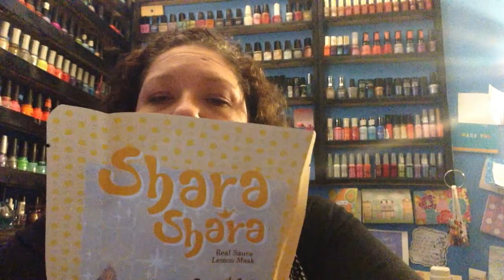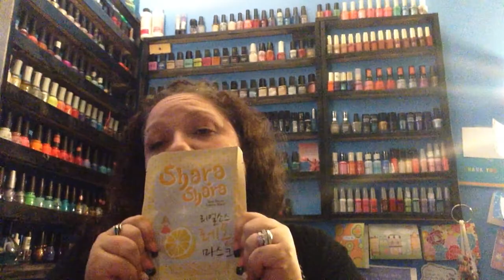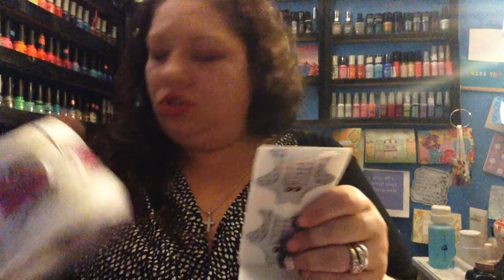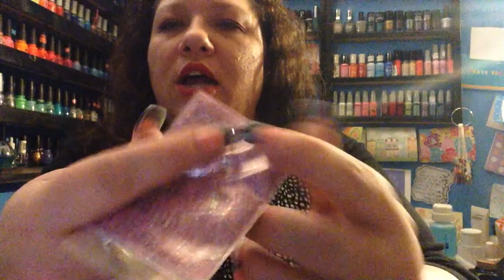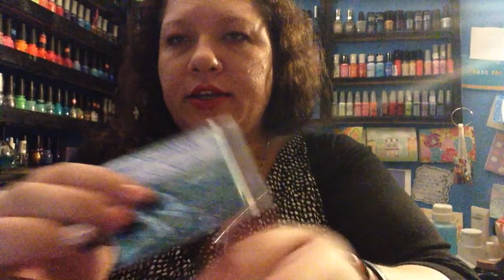Friend Mail Jenn Kinder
Jenn thx so much for ur friendship i love ur guts hehe